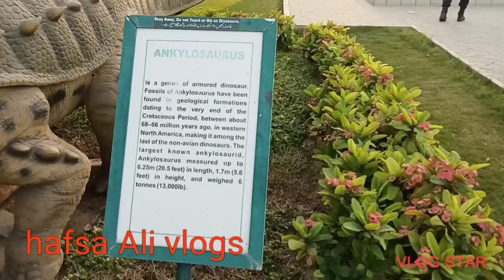park gaye dinosaur dekha enjoy kara buht.